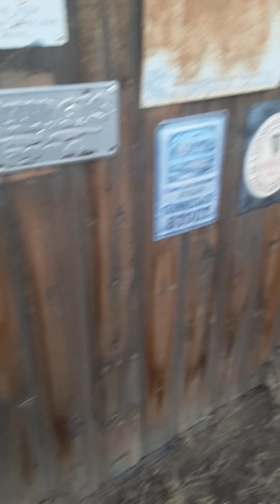Hide & seek with family